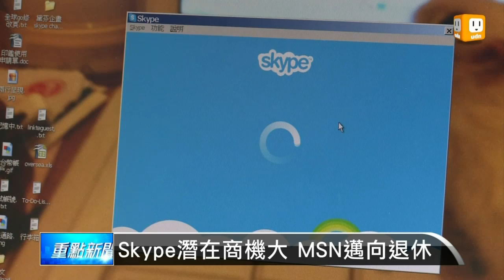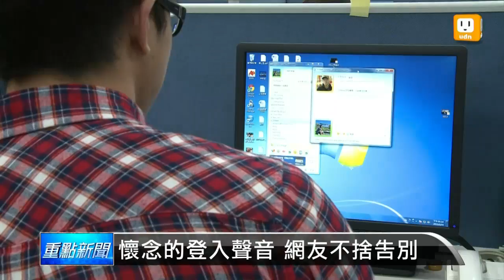【2013.04.07】MSN明退休 有人難捨有人期待 -udn tv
您的msn帳號和Skype整合了嗎？如果還沒的話動作要快，因為明天四月八號msn就要正式退休了，雖然很多人感到不捨，但也有人看準MSN和Skype整併後的龐大商機，認為Skype的強大視訊功能在人手一支智慧型手機的時代，其實更有發展的空間。udn tv on FB Twitter G+